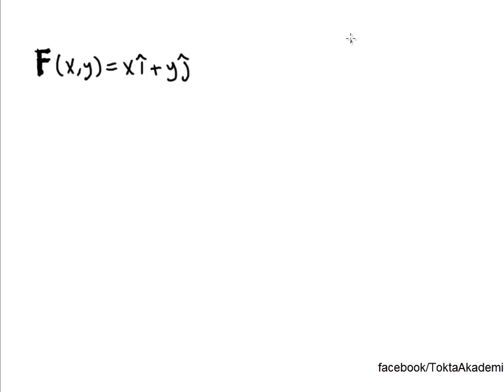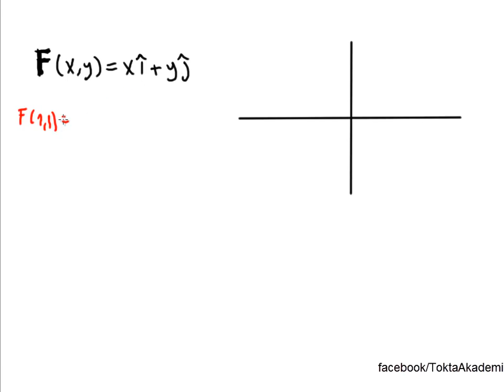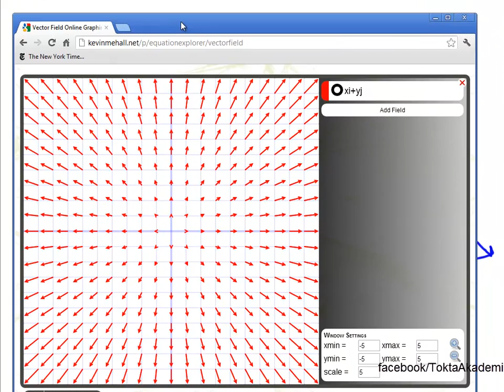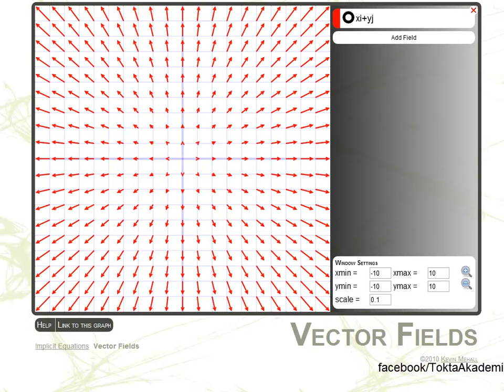calculus dersleri - vektör alanı nedir ?